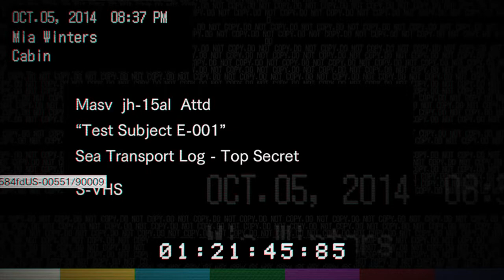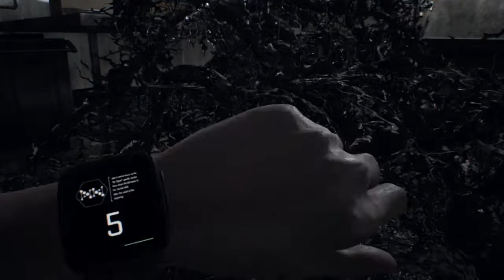RESIDENT EVIL 7 part 15 THE PARTY BOAT!!!!! JUMP SCARE?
Hey guys i hope you have a great day!